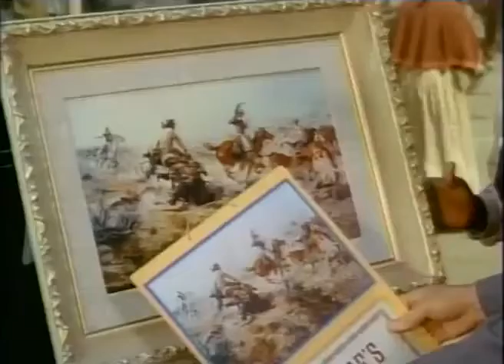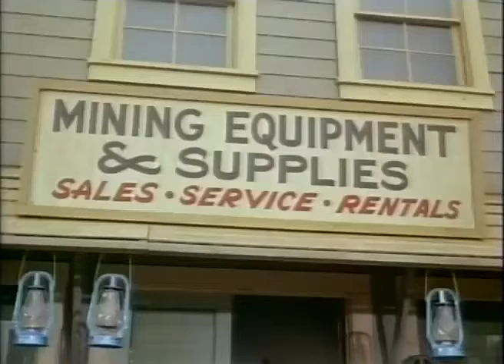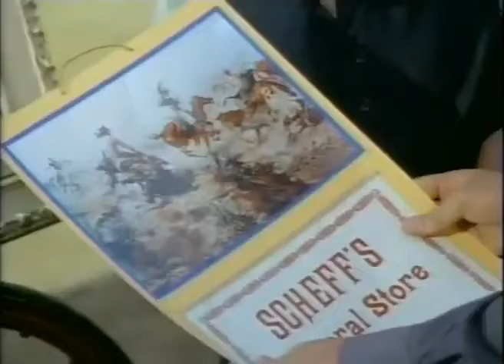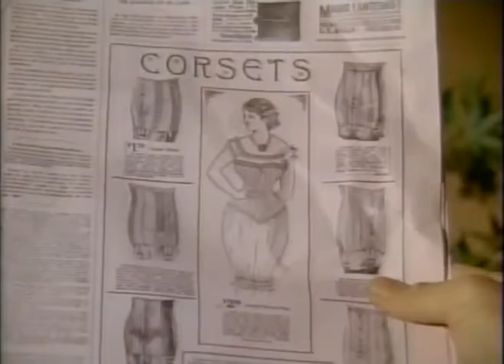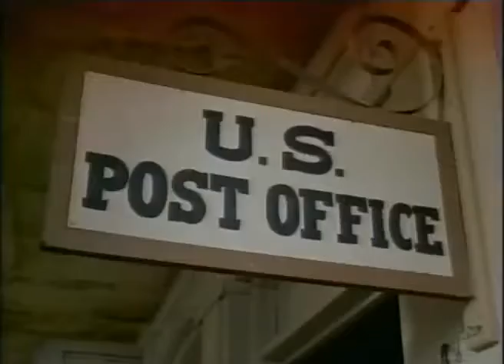The Big Valley S03E10 Explosion! Part 1 480p 30fps H264 128kbit AAC